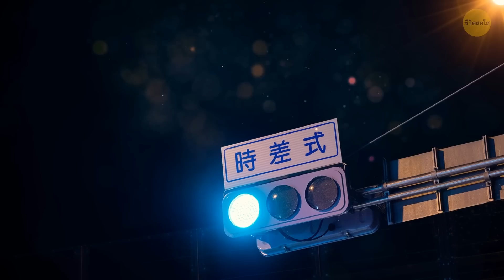สิ่งที่ปกติในประเทศอื่น แต่ต้องขมวดคิ้วในประเทศคุณ